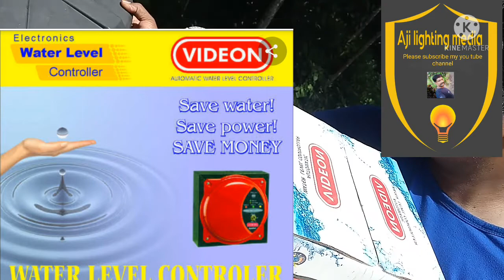videon water level controller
സാങ്കേതികവിദ്യ

യാന്ത്രിക / മാനുവൽ നിയന്ത്രണം

നിലയുടെ യാന്ത്രിക / ദൃശ്യ സൂചന

ഇൻസ്റ്റാൾ ചെയ്യാൻ എളുപ്പമാണ്

സിംഗിൾ ഫേസ്, 3 ഫേസ്, സബ്‌മെർസിബിൾ പമ്പ് സെറ്റ് മോഡലുകൾക്ക് പ്രത്യേക മോഡലുകൾ ലഭ്യമാണ്

ലെവൽ സെൻസിംഗിനായി മാഗ്നെറ്റിക് ഫ്ലോട്ട്

സൗകര്യത്തിനായി ജലനിരപ്പ് പുന reset സജ്ജമാക്കൽ സ്വിച്ച്

ഉയർന്നതും കുറഞ്ഞതുമായ വോൾട്ടേജ് കട്ട് ഓഫ്

പമ്പ് ഡ്രൈ റണ്ണിൽ നിന്നുള്ള പരിരക്ഷ